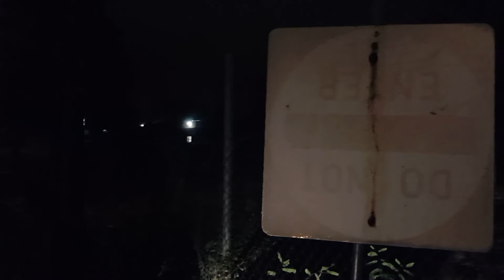spoopy abandoned holiday inn! Urbex Atlanta EP 2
I've been wanting to get a better look at this place for quite some time! Due to the time of night and time constraints, I wasn't able to properly explore it, so y'all get to see some spoopy stuff instead

After talking to a friend and doing some additional research, this burned out shell of a holiday inn was constructed in the 70s. In 2006, it had a fire tear though the building, claiming the life of one, and injuring numerous people.

While this metro Atlanta property has been bought and has had a few different plans over the years to redevelop it into another hotel of sorts, nothing has some from it yet.